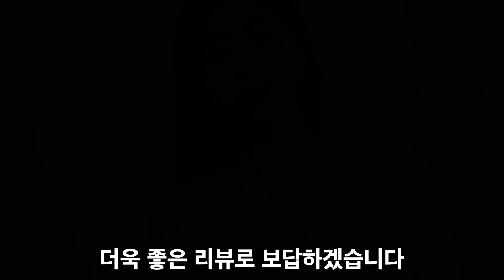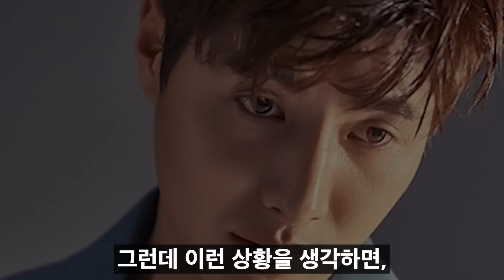[수지맞은 우리] 모든 비밀 알게 된 수지의 사이다 계획!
수지맞은 우리​​100화#수지맞은 우리​​101화#수지맞은 우리​​예고